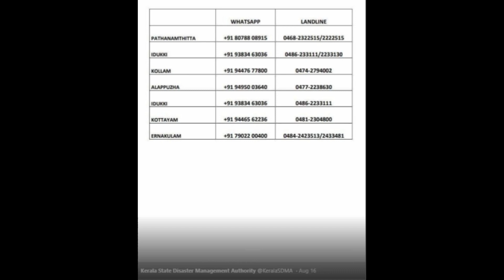Kerala Flood Relief Appeal-Kalimirchbysmita-Ep354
Kerala Flood relief appeal

Dear friends,Today we are not making any recipes. I want to talk with you about something of serious nature

Friends, as you all would know Kerala is known as God's own Country. But from past few days, Kerala is reeling under the impact of severe flood. Almost 200 individuals are dead and 1.5 lac are living in relief camps

They are reeling under severe shortage of food, water and other such facilities. At such testing times, it's our duty to step forward and help our brothers and sisters in Kerala

I am sharing some Helpline numbers. Please forward these numbers to as many people as you can so that it may reach the needy

You can also provide financial aid in Chief Minister Distress Relief Fund (details in video). You can also help by logging

Friends, a part of our nation is in immense distress and it is our duty to help. I would request you all to come forward and help our brothers and sisters.